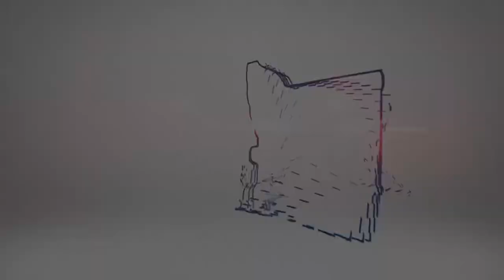Lesson's from NASCAR's First Family, Earnhardt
In this episode of the Create Your Own Life Show, Jeremy Ryan Slate interviews Kelley Earnhardt Miller, daughter of NASCAR legend Dale Earnhardt and the CEO of JR Motorsports. Kelley shares insights from her book, "Drive: 9 Lessons to Win in Business and in Life," discussing her experiences growing up in a racing family, running a race team, and the importance of sponsorships in the racing industry.

She also delves into decision-making, brand management, and the evolution of driver safety in NASCAR.

Drive: 9 Lessons to Win in Business and in Life

0:00 - Introduction
0:38 - The importance of family in racing
4:01 - Being a big sister to Dale Earnhardt Jr.
6:01 - Transitioning from criminal justice to business
10:01 - The importance of brand management in racing
13:33 - Making decisions without self-interest
15:42 - Seeking input from others in decision-making
18:01 - The importance of sponsorships in racing
20:20 - The evolution of driver safety in NASCAR
23:14 - The future of motorsports
25:55 - The purpose behind writing the book
28:02 - Working with family in a business setting
30:04 - The impact of iRacing on the sport
32:26 - Reflecting on personal growth and presence
33:18 - Conclusion

COMMAND YOUR BRAND: Legacy Media is dying, we fight for the free speech of our clients by placing them on top-rated podcasts as guests. We also have the go-to podcast production team. We are your premier podcast agency.
⇩ GET MY BEST SELLING BOOK ⇩
Unremarkable to Extraordinary: Ignite Your Passion to Go From Passive Observer to Creator of Your Own Life